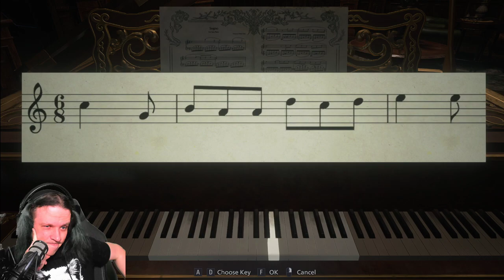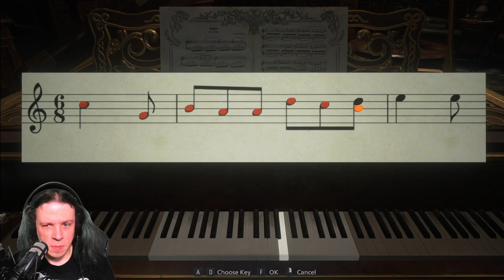ROD PLAYS RESIDENT EVIL: VILLAGE! ► EPISODE 9